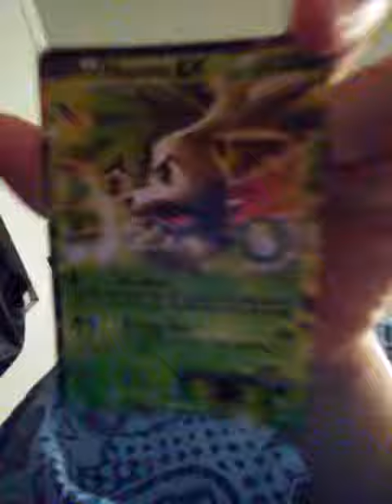November 13, 2017